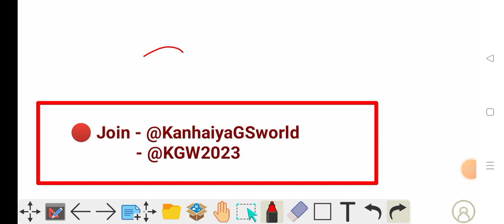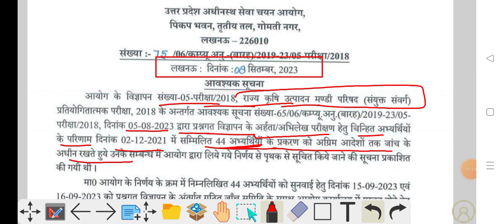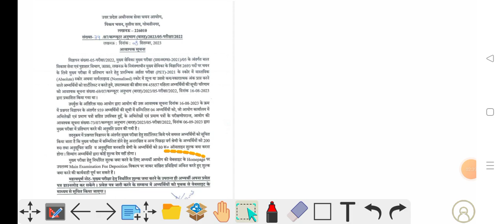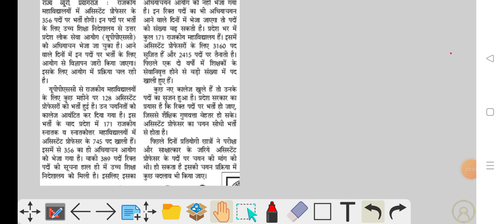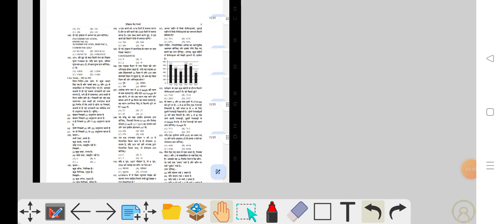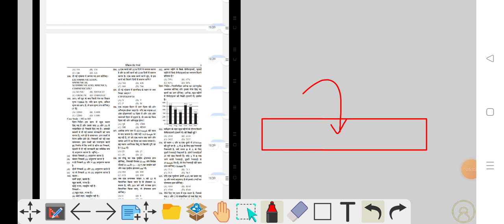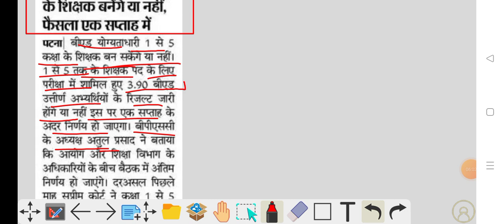UPSSSC Mandi Parishad DV Notice | UPSSSC letest news | Kanhaiya GS World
Students के लिए महत्त्वपूर्ण खबरें | UPSSSC Mandi Parishad DV Notice | Kanhaiya GS World

DESCRIPTION FOR UPSI BOOK 2023
GUIDE